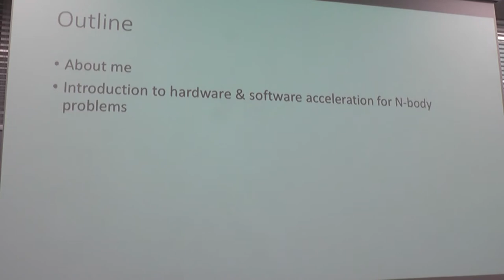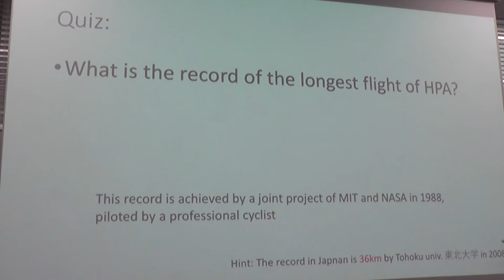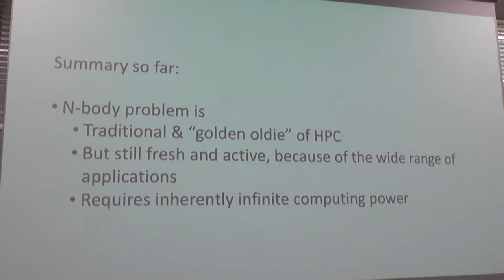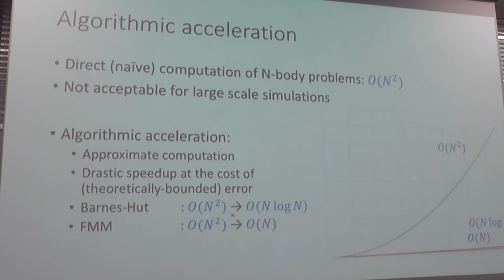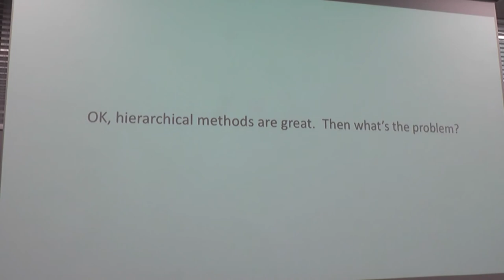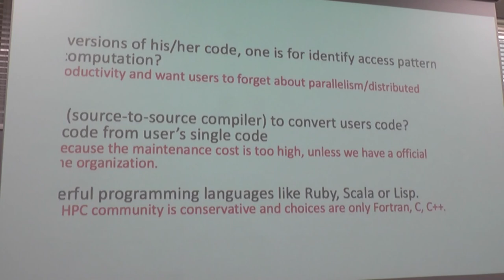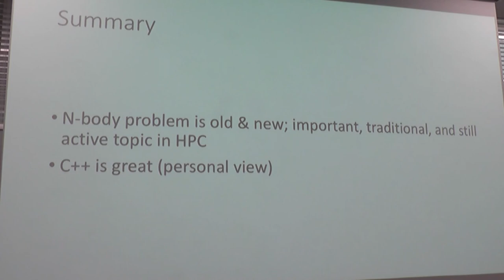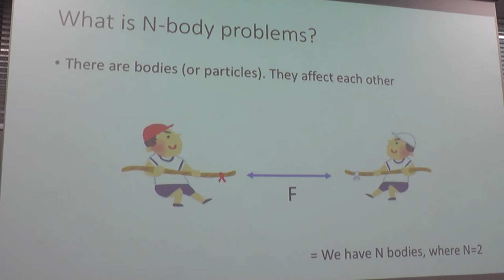Use the force: Introduction to hardware & software acceleration for N-body problems